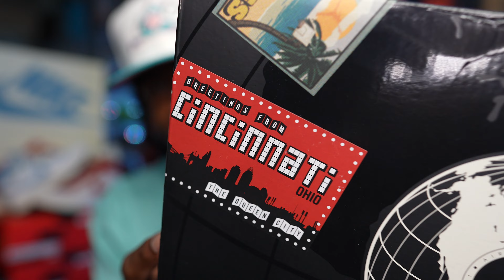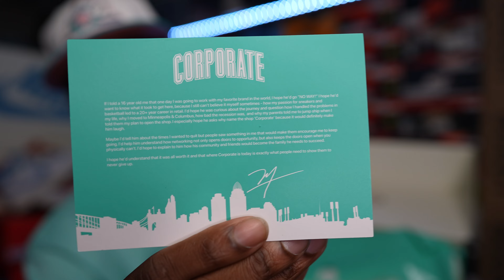THIS JORDAN COLAB WAS A MUST COP FOR ME!! FIRST LOOK AT A UPCOMING JORDAN COLAB RELEASING SEPTEMBER!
$JayTheSneakerGuyLLC

Send It to:

Jay Grant
1114 Highway 96 STE. C-1 #179 Kathleen Ga. 31047